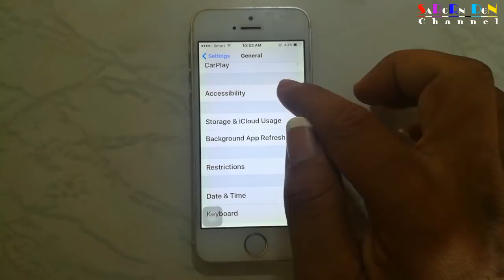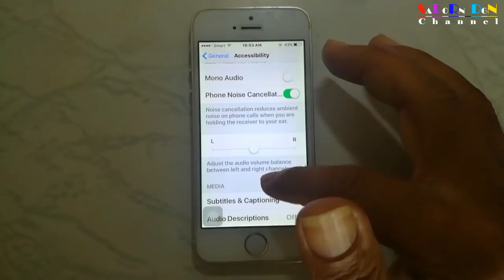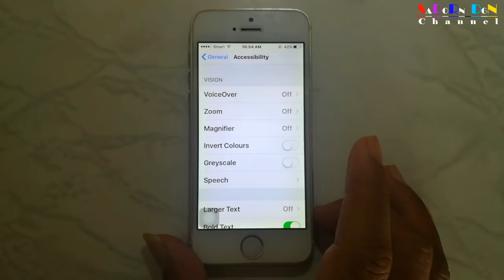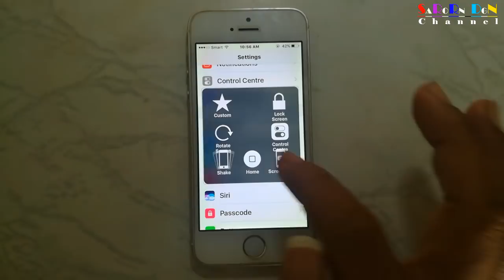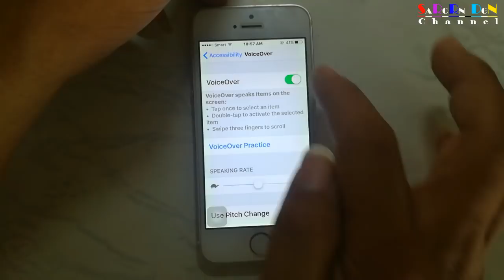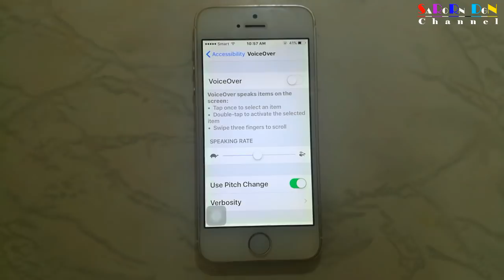របៀបបើកឬបិទមុខងារ VoiceOver លើទូរស័ព្ទដៃ iPhone / How to turn on/off the VoiceOver App on iPhone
របៀបបើកឬបិទមុខងារ VoiceOver លើទូរស័ព្ទដៃ iPhone / How to turn on/off the VoiceOver on iPhone

turn off voice over ipad lock screen,
how to turn off voiceover on iphone when locked,
how to turn off voiceover on ipad,
how to turn off voiceover on iphone 6,
iphone blind mode black screen,
how to turn on voiceover on iphone,
how to turn off voiceover on apple watch,
how to turn off voiceover on iphone 7 when locked,